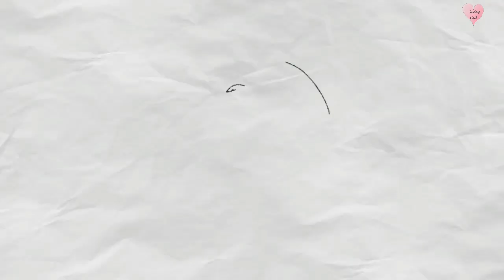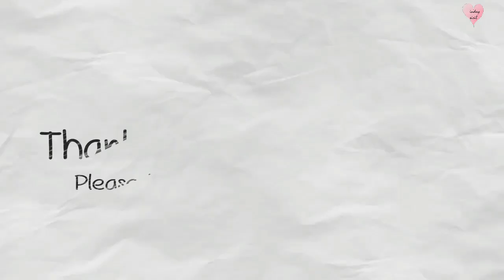Quick and Easy Talong with Bagoong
Hello guys. Thanks for dropping by my channel. Stay safe, everyone. Thanks.
❤️Inday Sisil